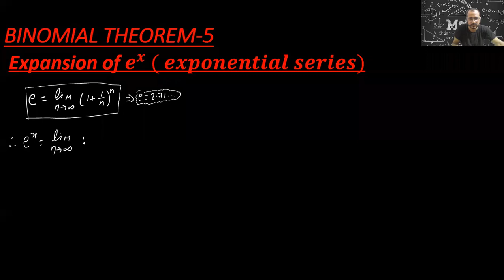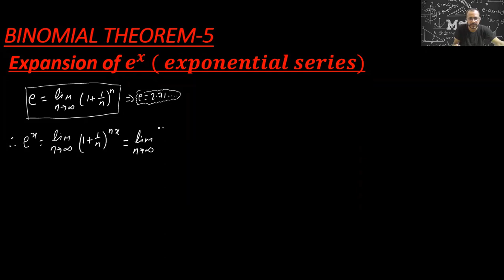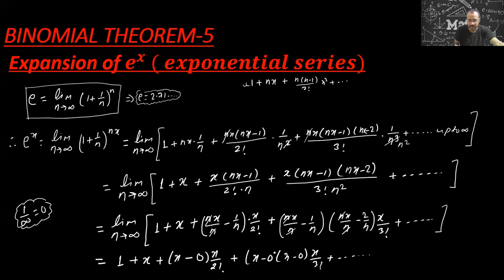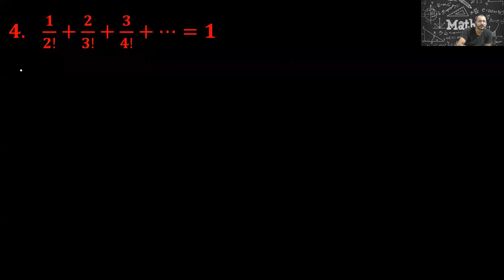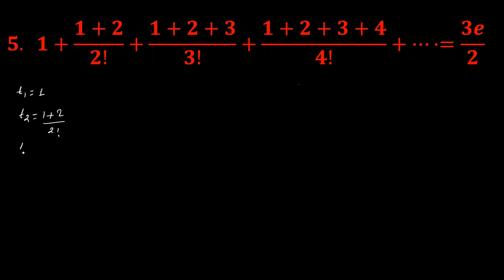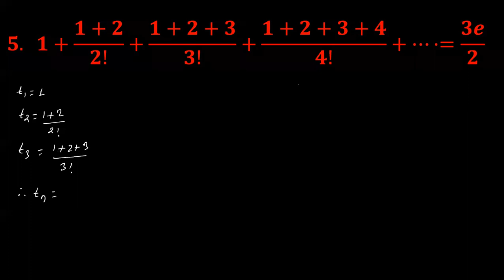BINOMIAL THEOREM-5 GRADE 12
exponential expansion